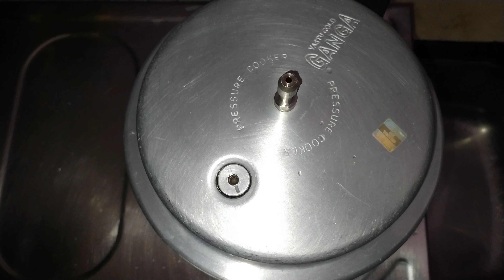సత్యనారాయణ స్వామి ప్రసాదం || Prasadam | Satyanarayana Swamy Prasadam | Thank u all for 1000 subs.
సత్యనారాయణ స్వామి ప్రసాద  || Prasadam | Satyanarayana Swamy Prasadam